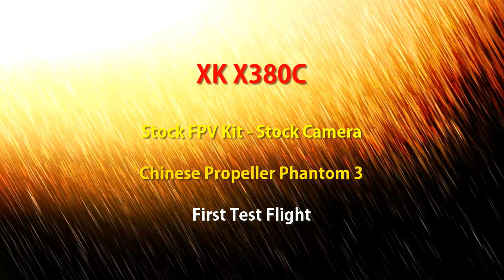XK X380C STOCK FPV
First Test Flight with:

Stock Camera - Stock Gimbal - Stock FPV System

Chinese Propeller Phantom 3 Self-Tightening, I need to balance

Compatible Battery, 5600mah 25C

280 meters without any problem, good image in LCD Display without obstacles

Power for Transmitter KO during flight (7.0V)
Emergency Landing OK